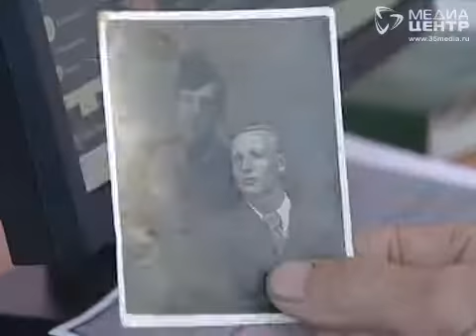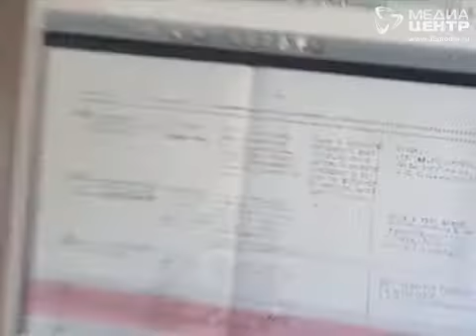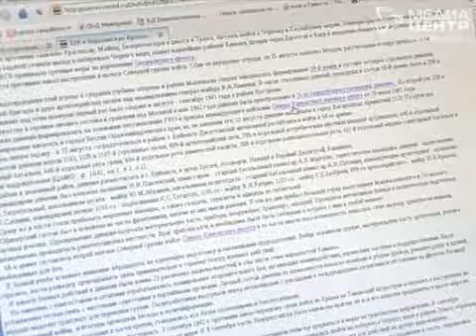Пропавших родных и близких пытались найти вологжане